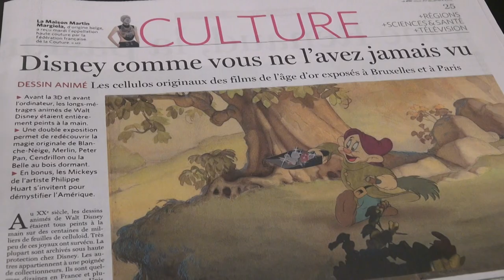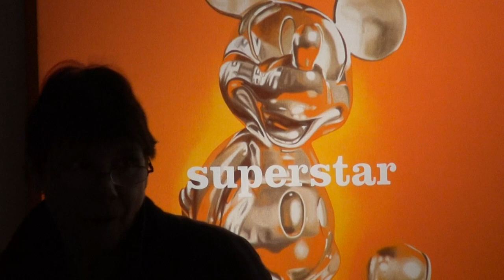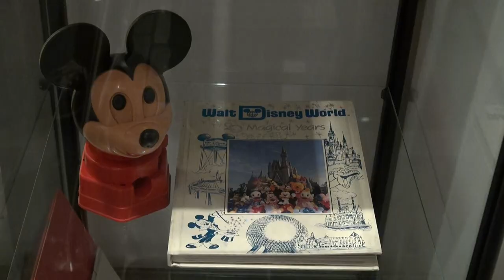Disney et Philippe Huart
Un film de Christophe Derouet réalisé lors du vernissage de l'exposition organisée par la Galerie Petits Papiers autour des œuvres de Disney et de Philippe Huart.